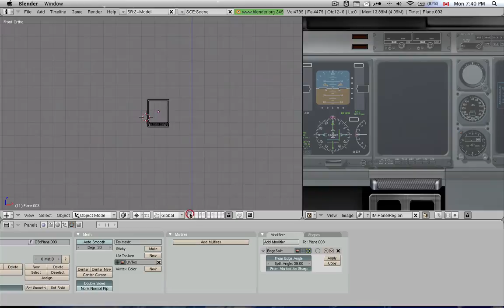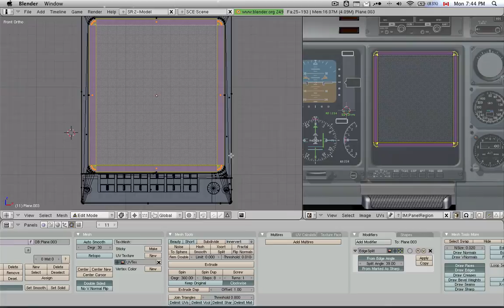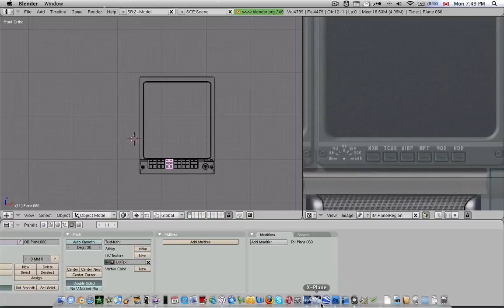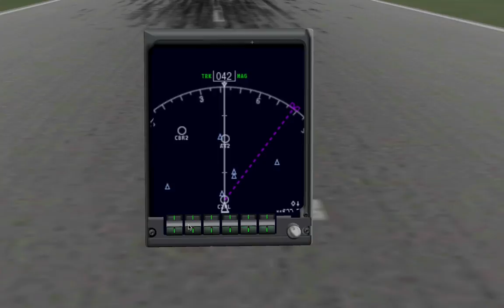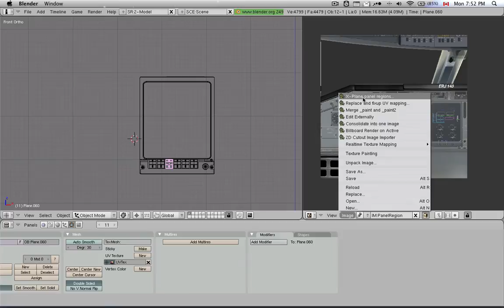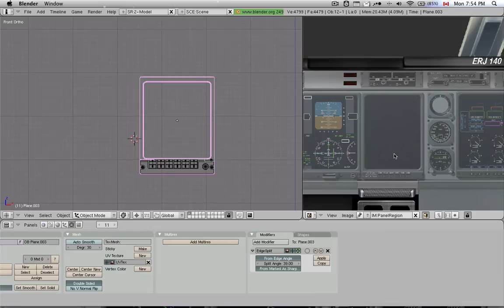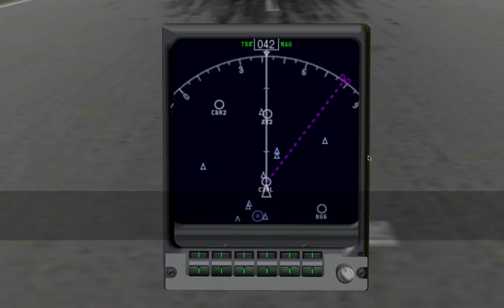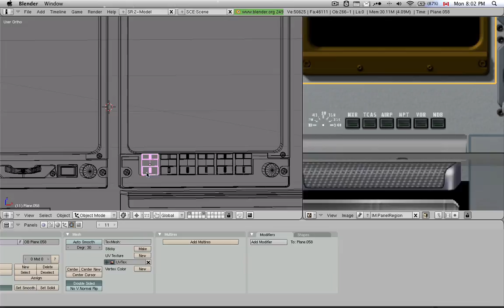PlaneMaker-28-Blender-14 - Working with Animated Textures in Cockpit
to download the software.
to download freeware and payware add-ons, joysticks, and other cool stuff!
will get you the free 3D software used in these tutorials.